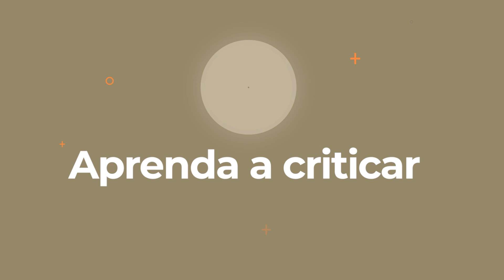BOM DIA AMIGO, 3383 — Aprenda a criticar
BOM DIA AMIGO, 3383 (Israel Belo de Azevedo)

_“Antes de começar a criticar os defeitos dos outros, enumere ao menos dez dos teus”._
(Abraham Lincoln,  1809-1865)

*Aprenda a criticar*

A crítica é uma necessidade.
A crítica nos permite distinguir o que é bom do que não é.
A crítica nos orienta a fazer escolhas certas.
A crítica nos faz ajudar os outros a fazerem  melhor o que fazem.
No entanto, criticar pode nos levar a procurar defeitos até onde não há, para mantermos a reputação de que sabemos as coisas. Assim, num belo livro, o crítico precisa achar e destacar um senão que não o diminui.
Criticar pode nos deixar amargos. Neste caso, o ofício da crítica cobra um preço muito alto.
No caso dos pais, a crítica, sempre necessária, pode ser devastadora na formação de seus filhos, se não for acompanhada de outras palavras. Um pai pode criticar, mas deve também elogiar. Um pai pode reclamar de uma nota baixa, mas deve reconhecer as notas elevadas. Um pai pode lamentar um determinado comportamento mas nunca reprovar seu filho como um todo, dizendo uma frase terrível como esta: "Você é preguiçoso". Um pai deve cuidar para que suas críticas sejam vistas como uma demonstração de amor e não de rejeição. Um pai precisa admitir que seu comentário crítico pode estar errado e, neste caso, deve enfaticamente pedir perdão ao seu filho, que não será sinal de fraqueza, mas de força.

_“Quem fala demais acaba caindo em transgressão, mas quem controla a língua é sábio”._ (Provérbio 10. 19)

Bom dia!